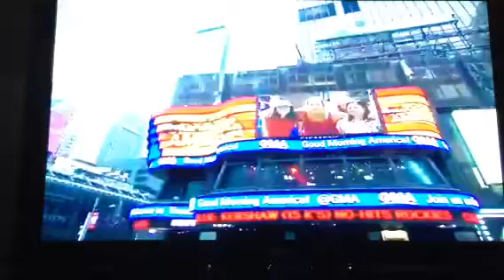My wife on Good Morning America with Robin Roberts at CT Ch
My wife on Good Morning America with Robin Roberts at CT Challenge: Center for Survivorship.